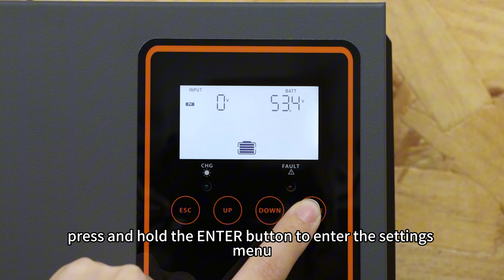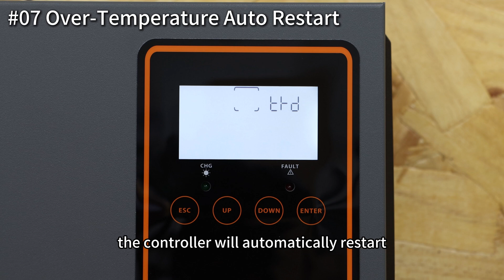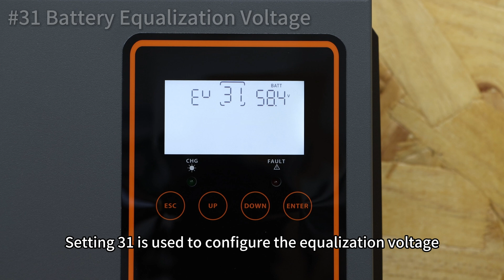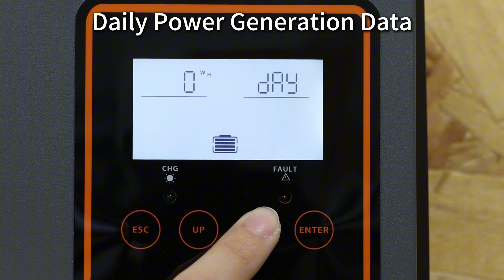How to Setup the POW-48140A Solar Charge Controller – Step-by-Step Guide！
In this video, we walk you through the complete setup and configuration of the POW-48140A MPPT Solar Charge Controller. Whether you're a beginner or an experienced solar enthusiast, this guide will help you properly install, connect, and configure the controller for maximum performance and battery protection.